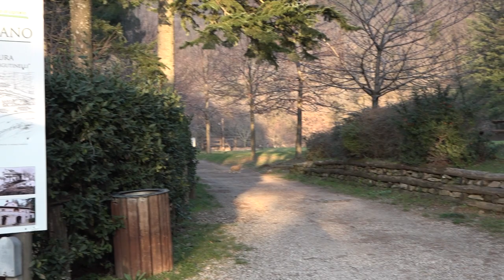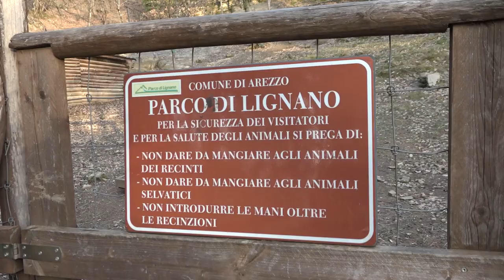Ancora un attacco dei lupi: strage di animali al parco di Lignano